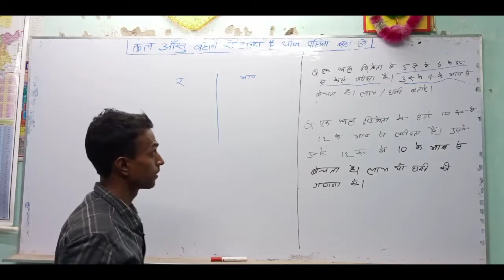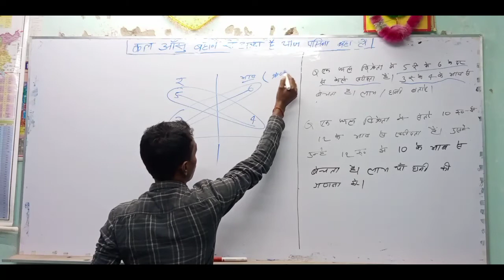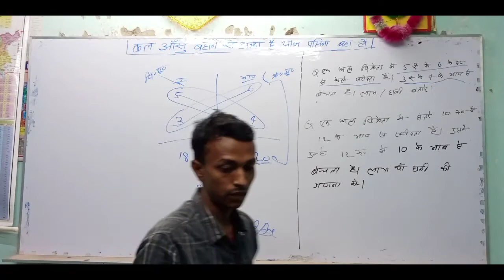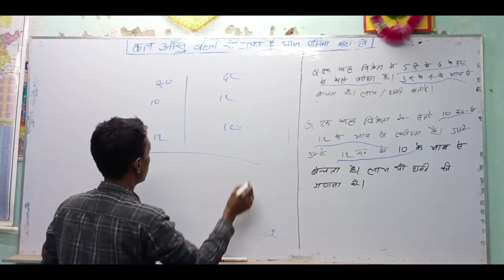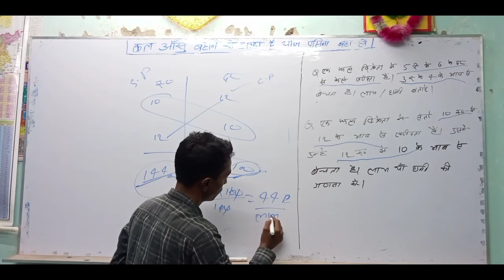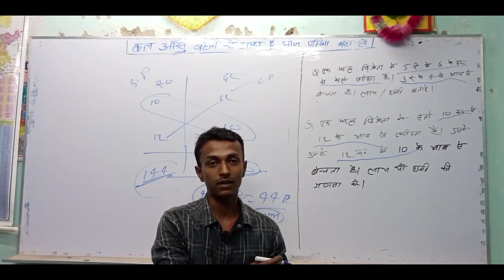दर-भाव पर आधारित प्रश्न